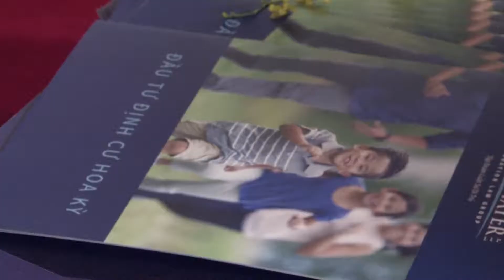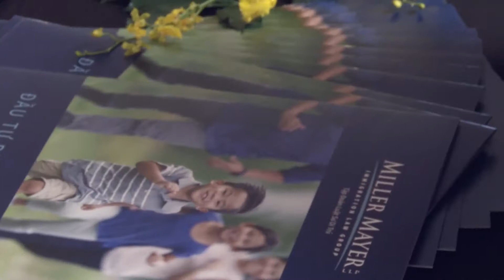Quay phim, dựng phim Trailer quảng cáo công ty bất động sản Mỹ IMMICA tại Đà Nẵng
Quay phim sự kiện | Quay phim hội nghị | Quay phim Event | Dịch vụ Livestream Facebook
Clip được sản xuất bởi:
CÔNG TY TNHH TRUYỀN THÔNG SỰ KIỆN SÀI GÒN VIỆT
Địa chỉ: 1103 Lũy Bán Bích, P.Tân Sơn Nhì, Q.Tân Phú, Tp.Hồ Chí Minh.